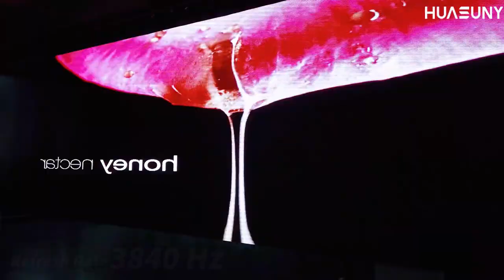Excellent Foldable Flexible LED Curtain Display Galaxias Model Series Light Weight Quick Instllation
A cloth of LED display? That's not ridiculous stories, but actual real product.

●Unparalleled Flexibility
It can be folded arbitrarily and reshaped as 2D and 3D

● Folding and rolling structure
Folded as small volume, 15 sq.m in one case, it can save transportation cost for every rental usage.

● Ultra thin and light weight
12mm thickness, 11 kg/sq.m can be handled by singe person

●Easy and fast combination
Different panels connected by quick-lock and magnetic systems and big panel size makes it sasily fast set-up and dismantle.